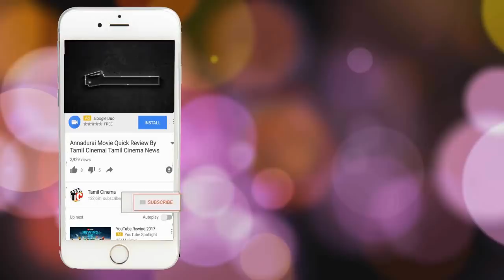மனைவியின் தலையை துண்டாக வெட்டி மறைத்து வைத்திருந்த கணவன்: காட்டிக் கொடுத்த மகள் | Tamil Cinema News